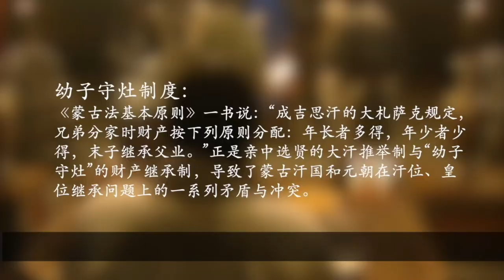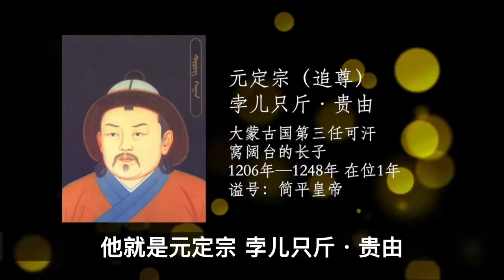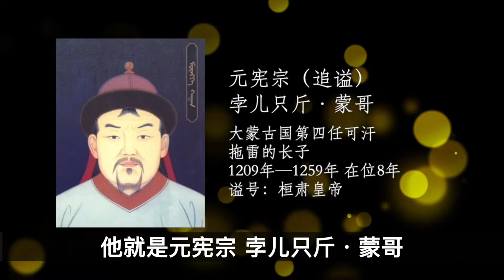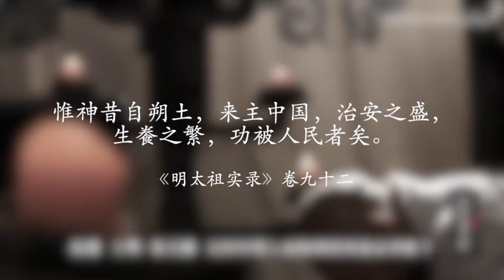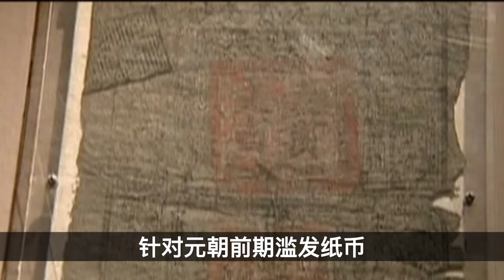元朝皇帝盤點！一口气看完，善战却短命的他們！【史實偵探】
講元朝歷史的影視劇作品較少，其實除了為人熟知的成吉思汗鐵木真、忽必烈之外，元朝其它皇帝的故事，也同樣讓人津津樂道！

📜史實偵探，踏實講歷史📜

📜历史的真相📜

清朝內務府的職責都有些啥？掌管紫禁城的錢包，海淘嬪妃的珠寶，歷史上究竟什麼樣？